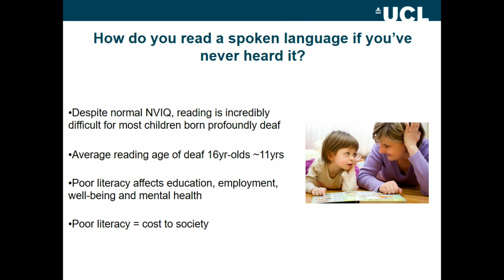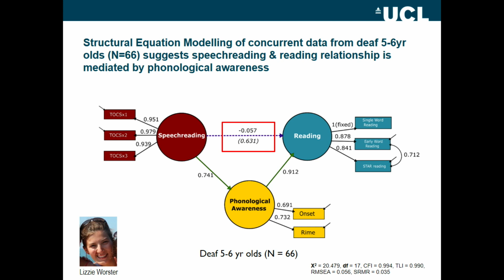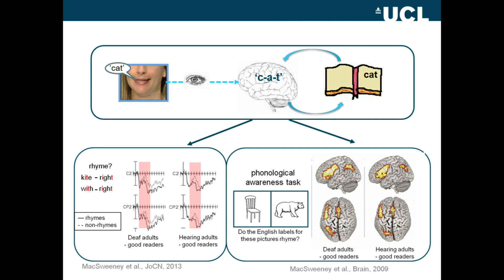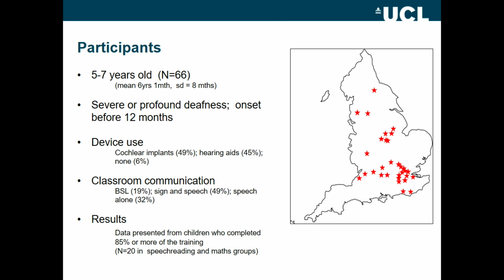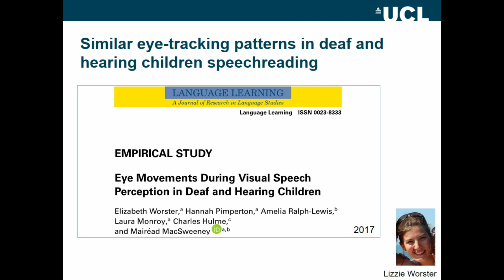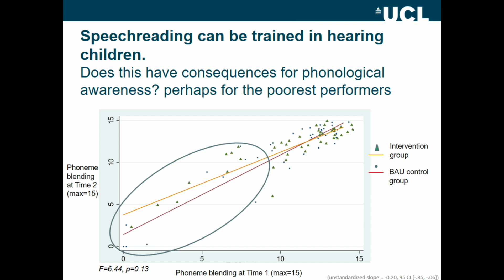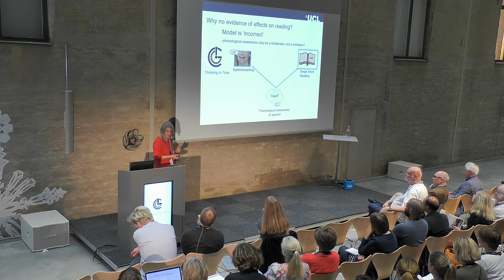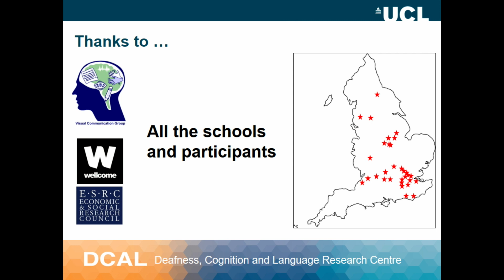Mairéad MacSweeney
The Lund Symposium on Cognition, Communication and Learning. April 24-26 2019

This symposium is a celebration of ten years of successful research and cross disciplinary collaboration in the Linnaeus environment CCL, Cognition, Communication and Learning. From 2008 until today, researchers from Cognitive Science, Psychology, Linguistics, Neurophysiology and Logopedics, Phoniatrics and Audiology have focused on the role of timing in cognition, which is reflected in the theme and the talks of the symposium.